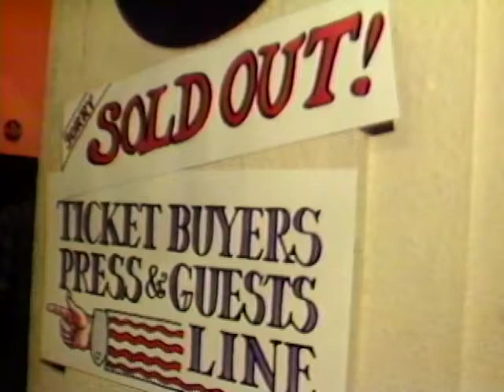Grateful Dead NYE 1980 Documentary - Monkey And The Engineer - Oakland Auditorium (Official)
Grateful Dead NYE 1980 Documentary - Monkey And The Engineer
Recorded Live: 12/31/1980 - Oakland Auditorium - Oakland, CA